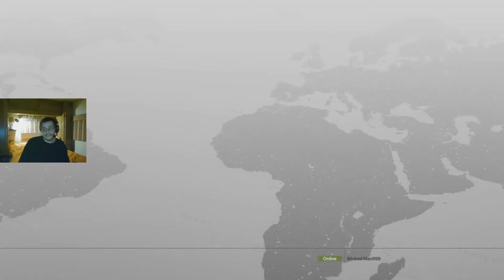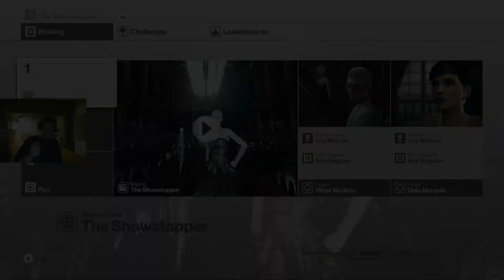47 IS BACK!!!! | HITMAN #2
Rocket man.